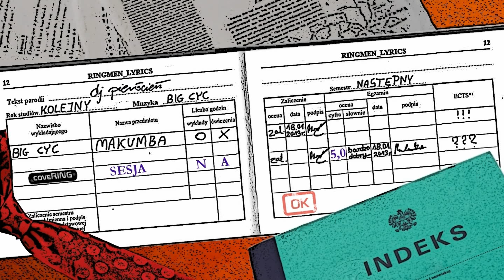coveRING - Sesja na 5,0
(parodia utworu "Makumba" grupy Big Cyc; muz. BIG CYC)
tekst parodii: dj pierścień

"coveRING" jest pomysłem, projektem i wymysłem dj'a pierścienia.
Za warstwę tekstową całego projektu, a także za złożenie (prawie) wszystkiego w jedną całość odpowiada dj pierścień.

Tym razem odpoczynek od polskiego disco. Na tapetę pierścieniową poszedł w Nowym 2013 Roku przebój grupy Big Cyc - Makumba.
Warstwa tekstowa opowiada o pewnym problemie, z którym studenci muszą się zmierzyć przynajmniej dwa razy w roku... Sesja.
TAK, ona karmi się naszymi zaliczeniami oraz egzaminami i jest (chyba) największą zmorą studenckiego życia...
Drużyna coveRINGa życzy wszystkim żakom, aby wygrali z tym ciężkim rywalem i uzyskali jak najlepsze noty w indeksie! Najlepiej same 5,0! Pozdrówki! :)

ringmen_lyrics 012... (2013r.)